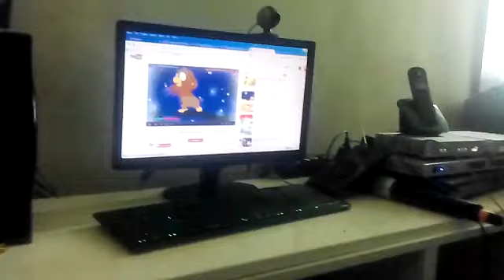putra anakku karaokean @mrawichannel